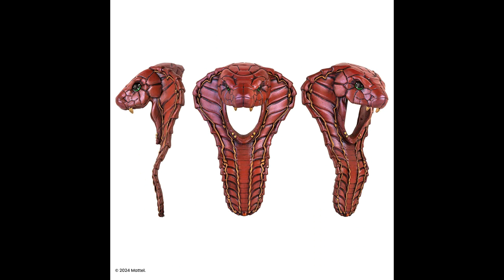A LOOK AT: Masters of the Universe – Teela Figure by Mondo REVEAL